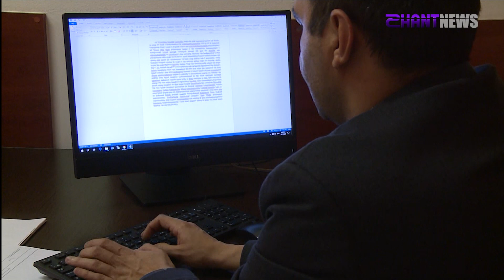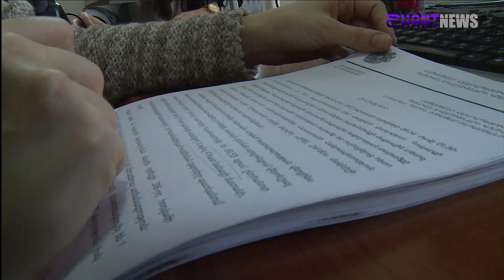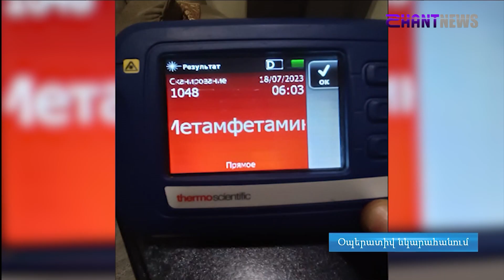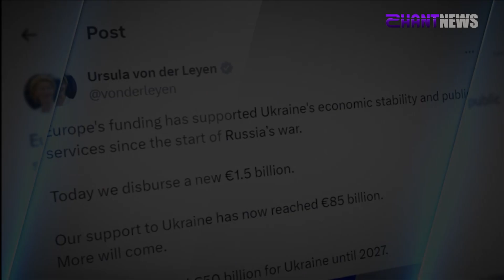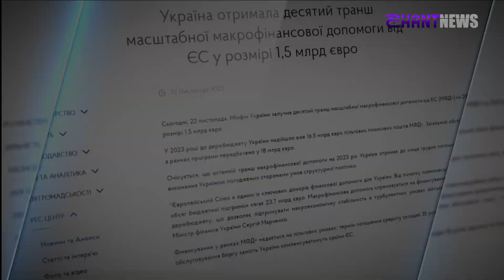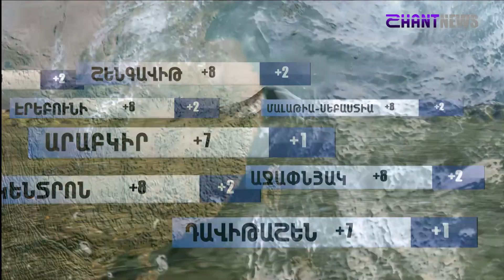«Հորիզոն»-ի թողարկում | 15-00 | 23.11.2023